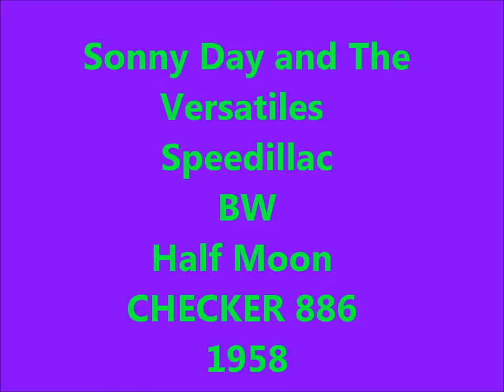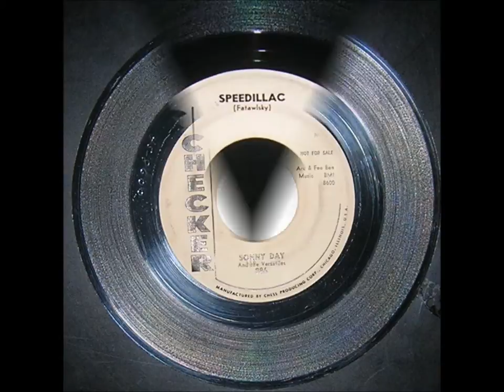Sonny Day and the Versatiles - Speedillac / Half Moon - CHECKER 886 - 1958